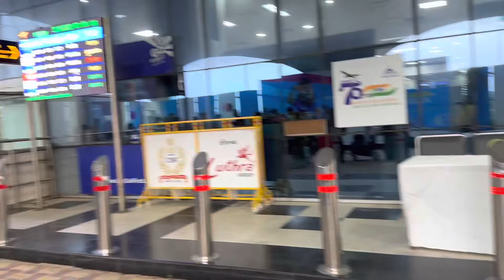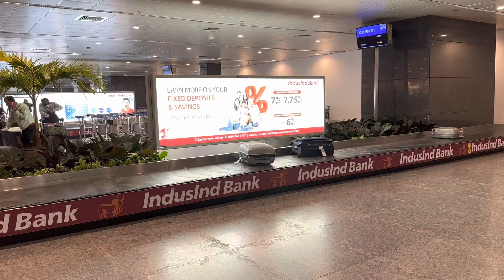Beautiful journey with 2 kids from Surat to Bangalore#holiday destination Rinkal’s travelvlog-3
Beautiful journey with 2 kids from Surat to Bangalore#holiday destination travelvlog-3